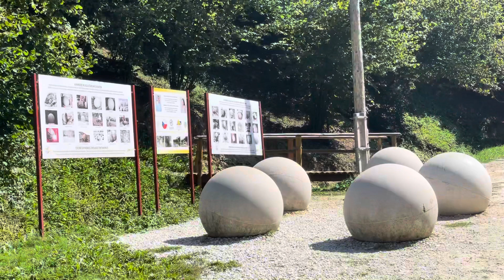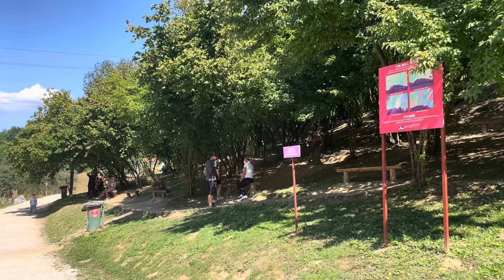Nedjeljni krug kompleksom Ravne u Visokom - 22.08.2021.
Tuneli Ravne, park Ravne 2 i svi ostali sadržaji u ovom kompleksu bili su veoma posjećeni u nedjelju, 22. augusta 2021. godine.